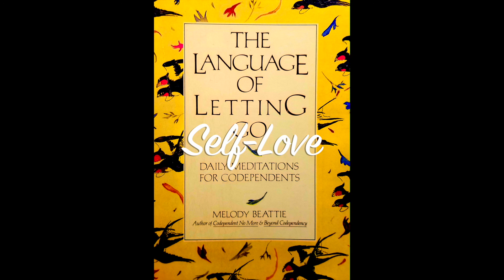Self LOVE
May 16th reading from The Language of Letting Go
Written by Melody Beattie
Narrated & produced by Carleen Roberts Sauvageau